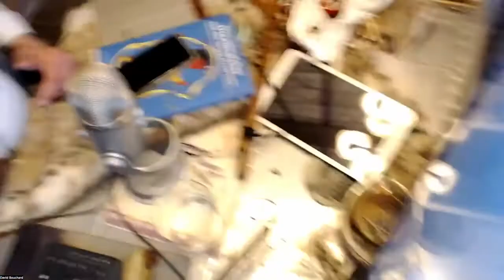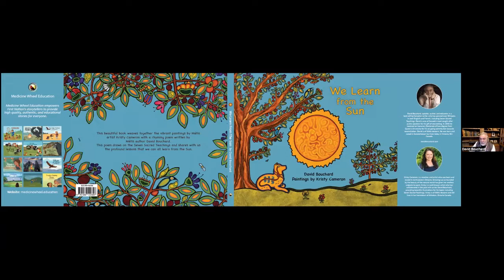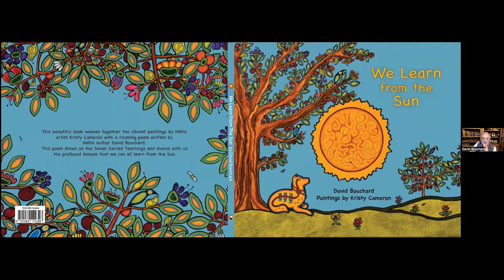NAN BP2022 | Keynote by David Bouchard